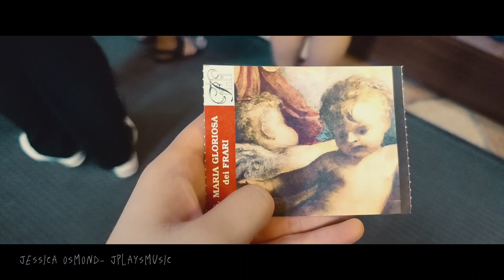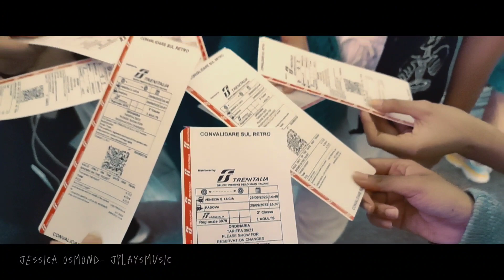Exploring Venezia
Short trip to Venezia, Italy.

Nagisa- imase piano cover by me.